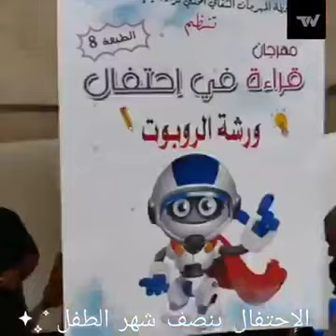قالمة: تنظيم تظاهرة قراءة في احتفال تزامنا مع نصف الشهر الثقافي من 1 الى15 جوان بدار الثقافة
قالمة: محافظة المهرجان الثقافي المحلي تنظم تظاهرة قراءة في احتفال تزامنا مع نصف الشهر الثقافي من 1 الى15 جوان بدار الثقافة عبد المجيد الشافعي
تغطية: فيصل كباسي